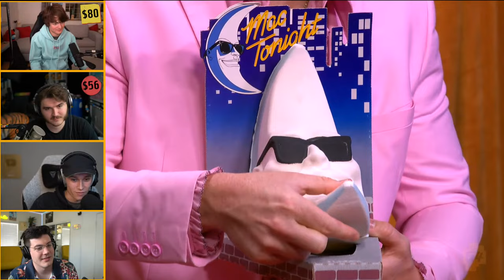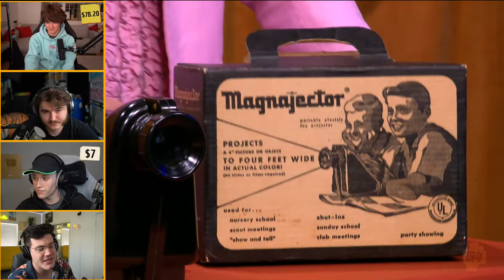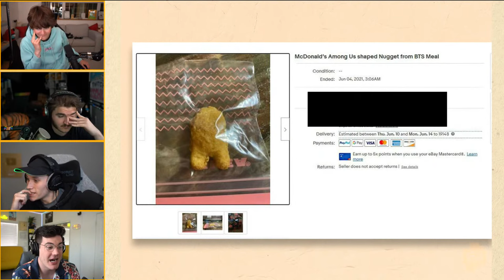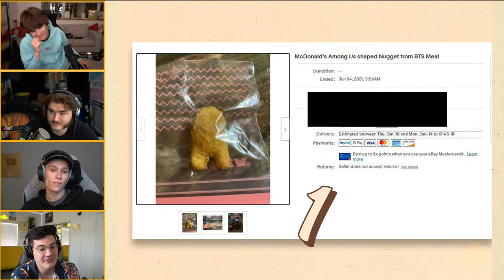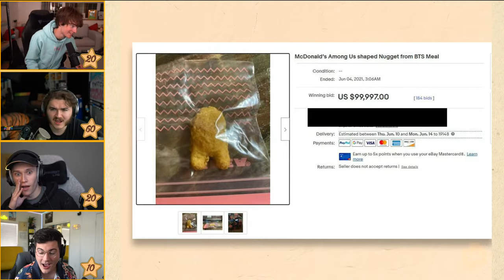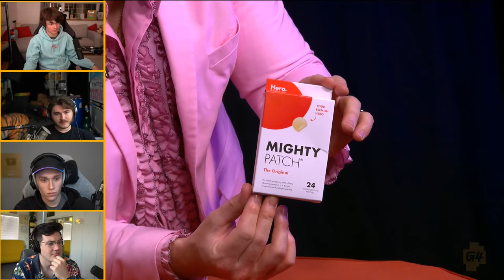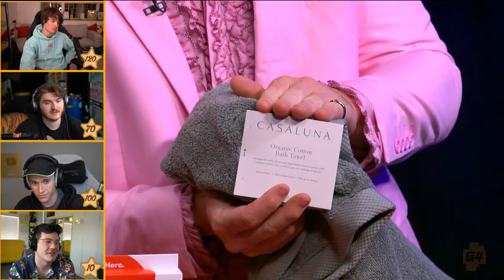JSchlatt Returns to Face Off With Tubbo, Jack Manifold & Ted Nivison | AustinShow's Name Your Price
What do trash, empty forties and teeth all have in common? Find out on an all new Name Your Price ft. JSchlatt, Tubbo, Jack Manifold & Ted Nivision.

Stream Chapters
0:00 Intro
13:59 Round 1: 1970s Girl Scout Vest
20:05 Mac Tonight
26:06 Clown Plaque
32:14 Broxodent Toothbrush
38:41 Magnajector
45:37 Round 2: Looks Like
47:55 Illinois Corn Flake
53:00 George Washington Chicken Nugget
56:50 Among Us Nugget
01:01:12 As Seen On TV: Whisper 2000
01:06:12 Miracle Broom
01:10:29 Miracle Thaw
1:15:45 Find The Retainer With Minx
1:22:37 How Many Teeth?
1:30:06 The Count: Toothbrushes
1:32:46 Pizza Rolls
1:35:16 Mystery Moment
1:38:24 The Haunted Board: More or Less
1:40:07 Crayola Chalk
1:40:55 IMUSA Saute Pan
1:43:03 Casaluna Bath Towel
1:44:39 Tweezerman Nail Clippers
1:45:48 Degree Clinical Protection Deodorant
1:46:34 Swiffer Wet Mopping Cloths/Selsun Blue
1:49:12 Outro
1:50:46 Hand Off to AOTS!

What do a fidget spinner, Howard Stern’s Fartman Costume, The Beatles Pinball Machine, and a Barbie Ken Error Doll have in common? They’re all items on the Internet and they all have price tags. With G4 Host AustinShow, contestants compete to determine prices of rare and interesting items from the Internet, for the chance to win the ultimate, crappy prize.